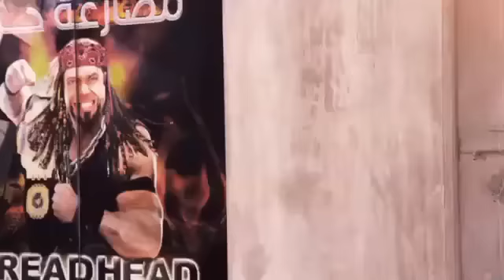Snickers Commercial - Hussein Rifai VS Wayne Mattei - سنيكرز